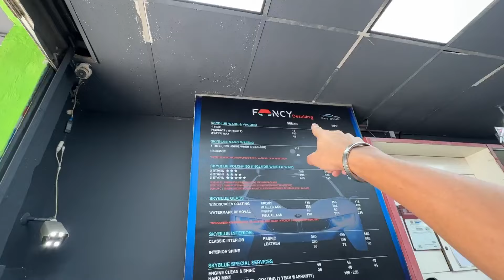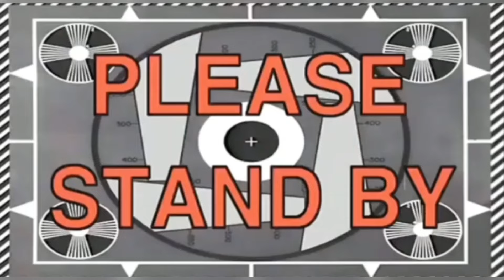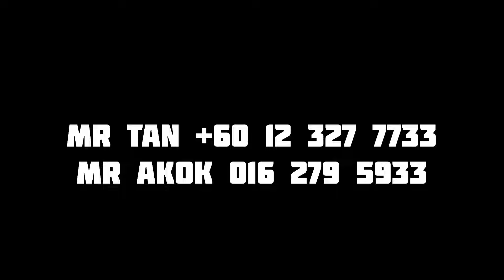POLISH BAGI KILAT BALIK LAMPU DEPAN MACAM BARU | TOYOTA FORTUNER | COATING PADU | FANCY AUDIO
Kedai FANCY AUDIO SEKSYEN 9 SHAH ALAM